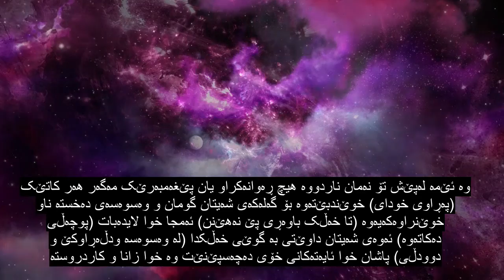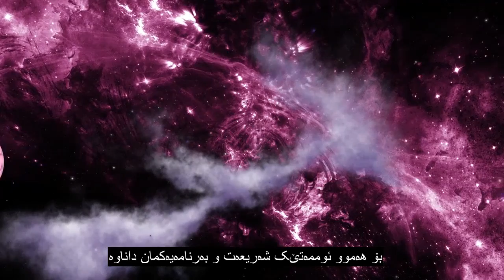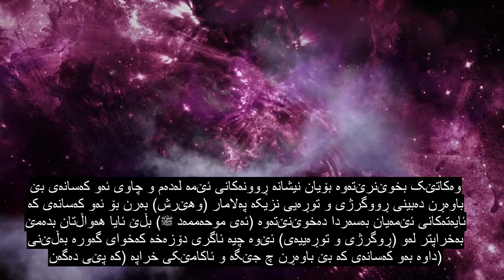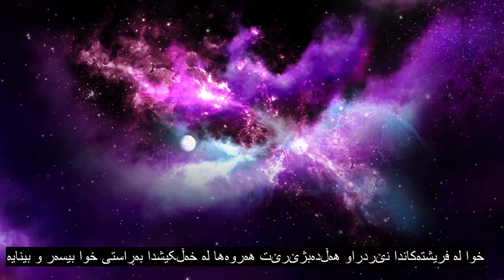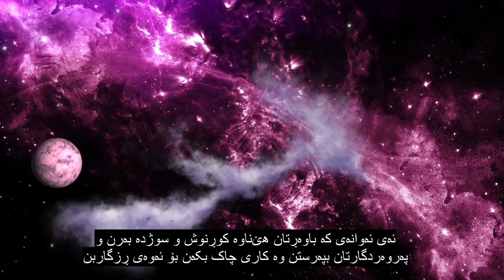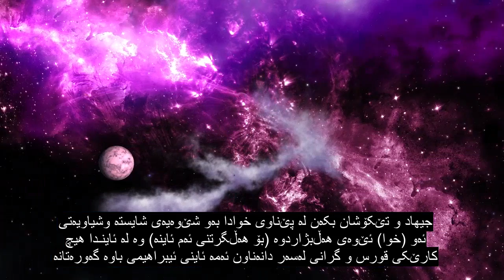Chapter 22 The Pilgrimage, Beautiful Quran Recitation, 90+ Language Subtitles | Kurdish